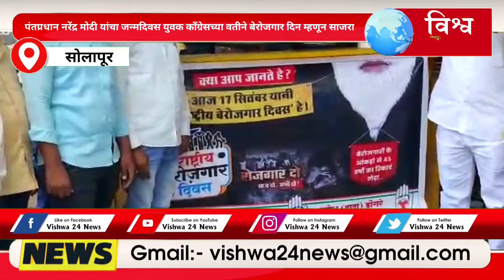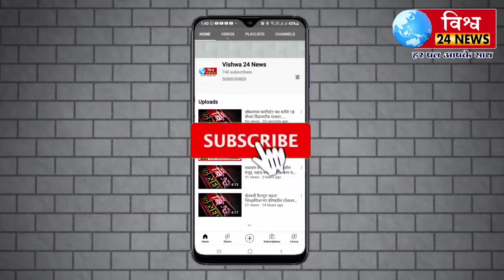पंतप्रधान नरेंद्र मोदी यांचा जन्मदिवस युवक काँग्रेसच्या वतीने बेरोजगार दिन म्हणून साजरा